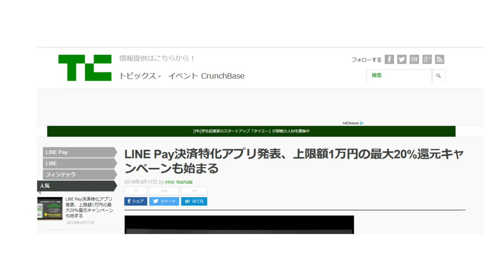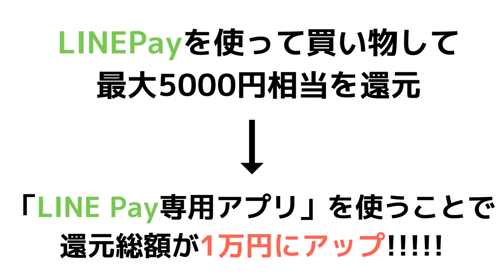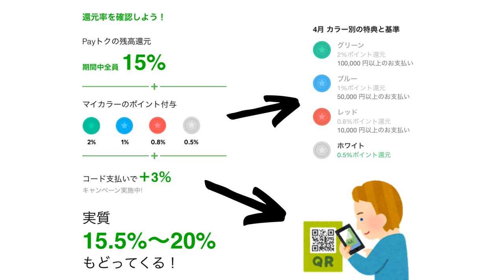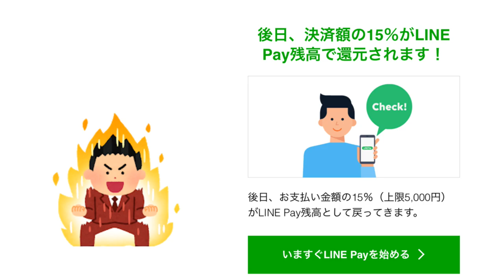平成最後の超Payトク祭！LINE Payが本気【キャンペーン】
【PR】 まとめ
・LINEPay還元率10000円
・還元率はカラーによって変わる
・チャージボーナスやおみくじあり

LINEPay専用アプリに続き、超Payトク祭り。かなりの勝負を見せてきたLINEPay。ここで他社とどれぐらい差別化できるかものすごく楽しみです。

使用機材
マイク：Rode NT1A
キャプチャーボード：I-O DATA GV-USB3
オーディオインターフェース：YAMAHA AG03